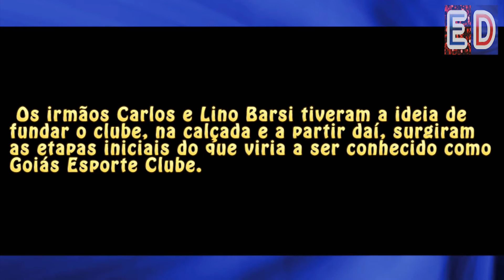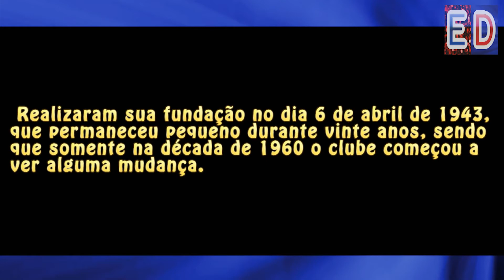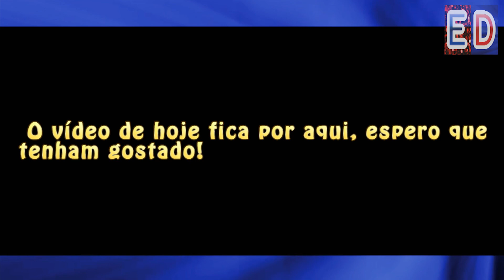A história do Goiás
Gostaria de conhecer a história do surgimento deste clube?

Trilha sonora: Don't Ya Bite Now - Dan Lebowitz / Biblioteca de áudio do Youtube